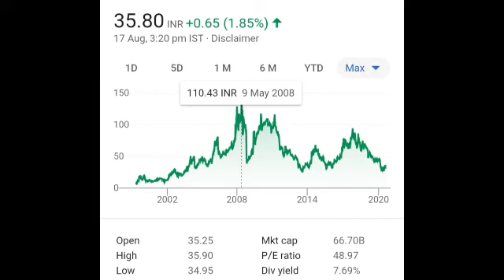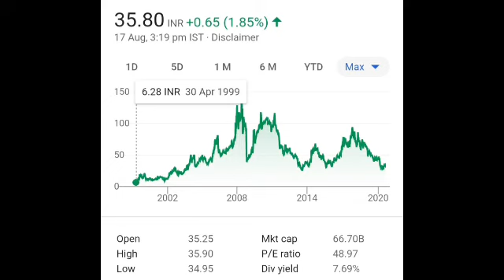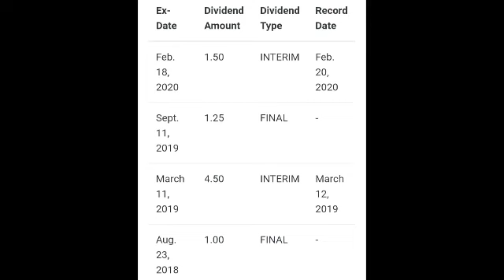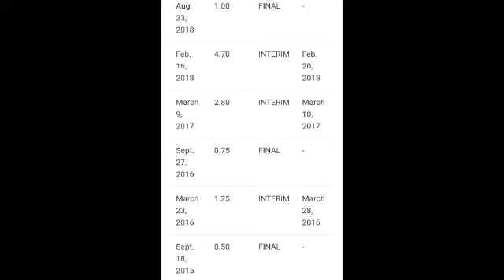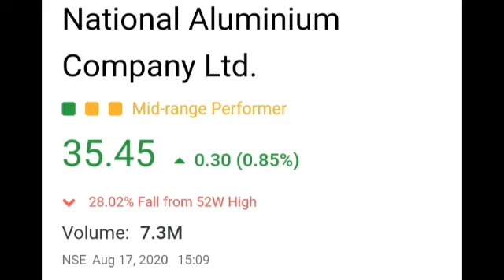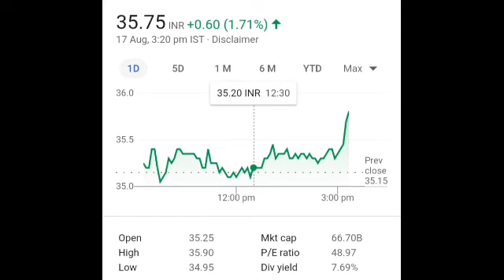NALCO Stock Update - Govt. Owned Aluminium Stock Update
We are making YouTube videos of stock to give Knowledge and Education purpose and do not take any liabilities of any stocks and do not buy or sell any stocks.

स्वागत है आपको हमारी YouTube चैनल Finyoedge पर. जैसे कि आपको पता है हम लोग हमेशा मुनाफे वाला शेयर और स्टॉक के बारे में वीडियो बनाते हैं और वह stock से आपको मुनाफा मिलता है.

@finyoedge market
finyoEdge market

स्टॉक मार्केट
stock market meaning
स्टॉक मार्किट टुडे
stock market analyst
stock market bull
स्टॉक मार्किट बुक्स
b stock marketplace
b stock supply marketplace
403 b stock market